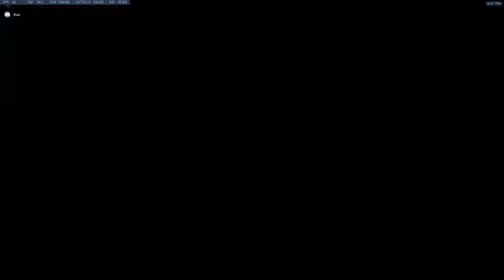Overwatch 2019 11 05 21 26 49 04